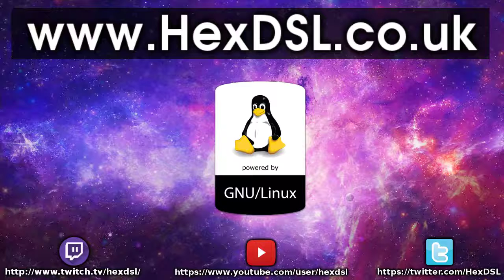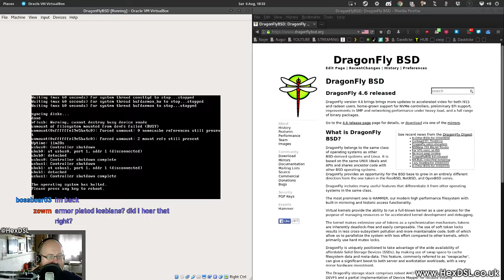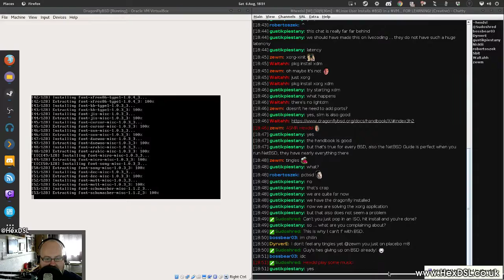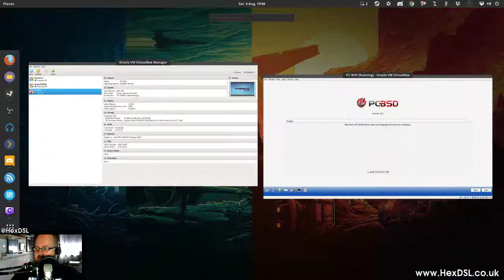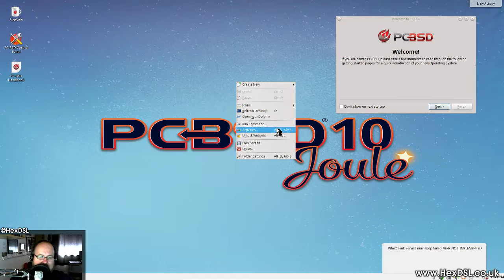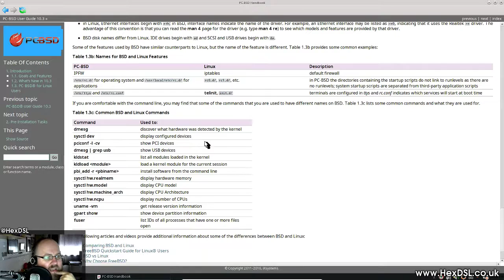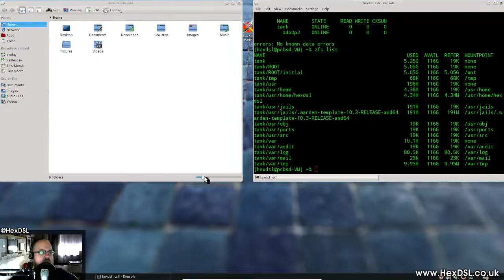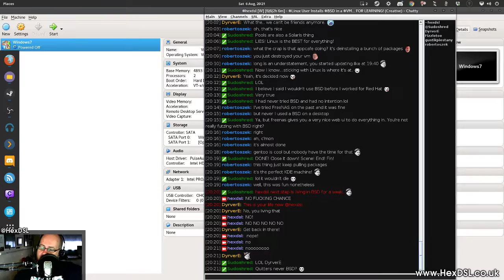I install BSD in a VM (2 hours of this!)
I installed some BSD on stream, a man named Gus' helped for some of it. it was a shit storm of an OS and i hated it. no closers to figuring out why people give a shit.

also, don't click update!

STRONG LANGUAGE

System Specs:
OS: Antergos Linux (all updates done before video recording)
DE: gnome
CPU: I5 3330
RAM: 16GB (Corsair, 1600)
GFX: NVIDIA GTX 970 (NVIDIA Drivers)